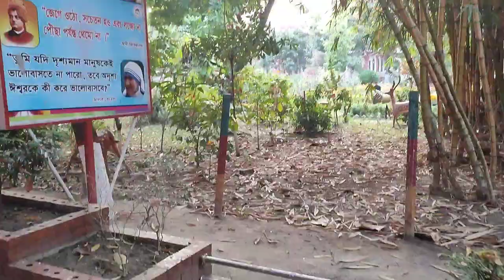রাজশাহী কলেজে ইফতারের সময়